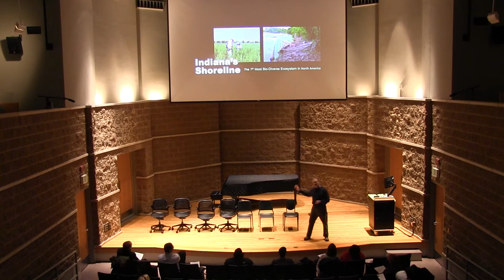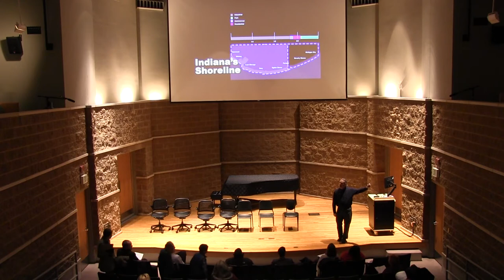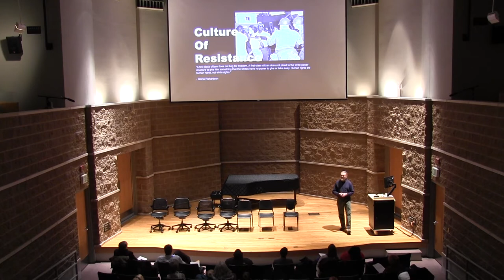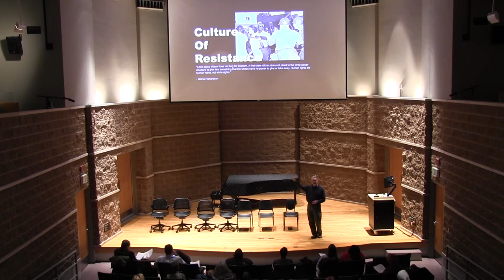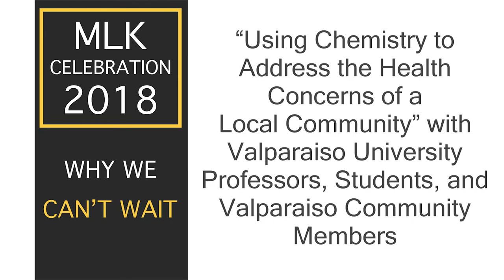Valparaiso University MLK Day 2018 Focus Session: Environment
During this focus session, students, faculty, and community members gathered to learn about the environment and how it affects the world. Speakers Thomas Frank, Christopher Iceman, Andrew Raridon, Ph.D., and Lorrell Kilpatrick all presented on the topic of the environment and how it relates to our current society.